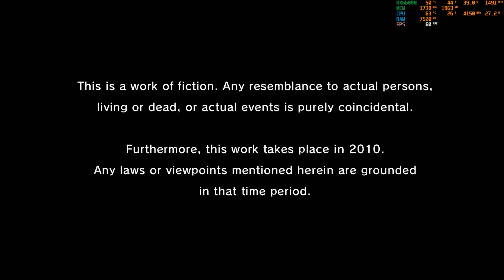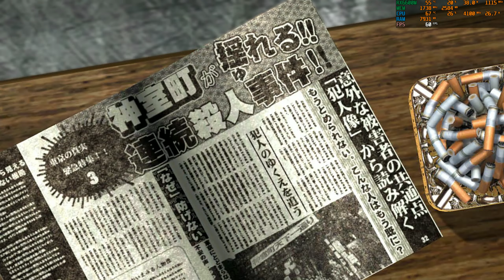Yakuza 4 Remastered (Max Settings) - RX 6600M - R5 5600H - Lenovo Legion 5